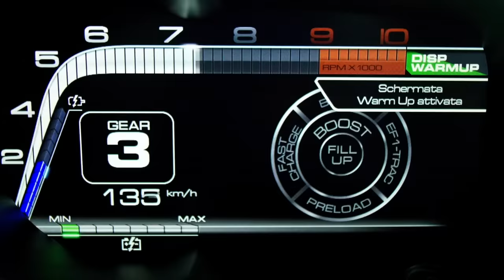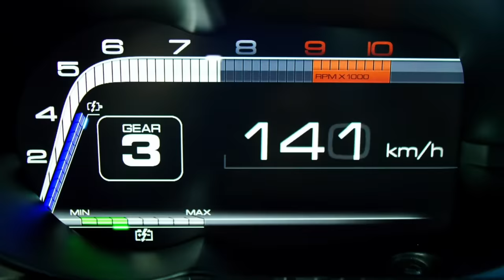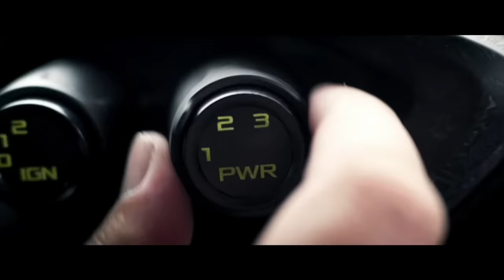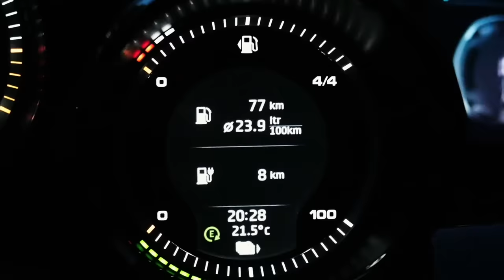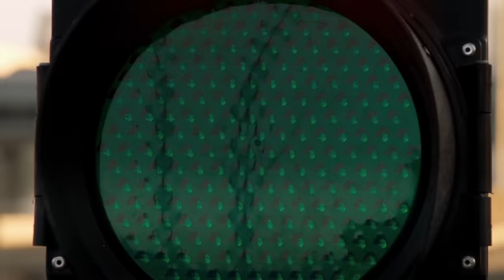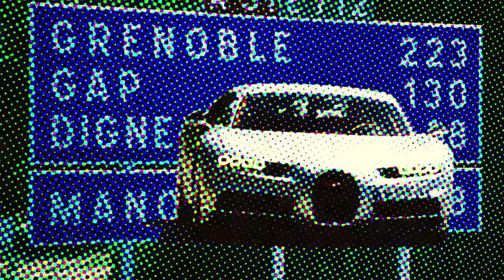The Top 5 Most Expensive Supercars on The Grand Tour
Who else is jealous that these three get to drive around the world in the most glamorous and expensive supercars? Here are the five most bank breaking cars to have appeared on The Grand Tour, with some of the most eye-watering prices.